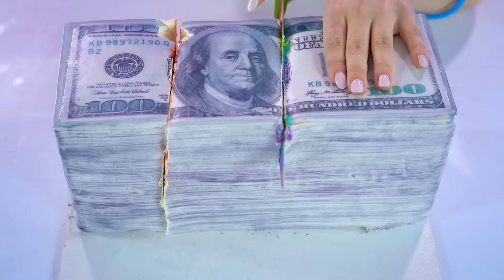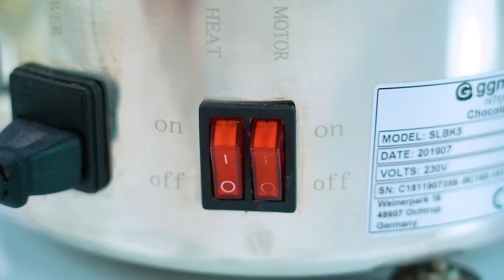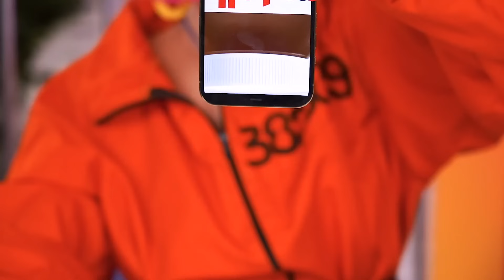अमीर या गरीब भोजन चैलेंज | $1 या $1,000,000 मिठाइयाँ और स्नैक्स टर्बो टीम द्वारा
चाहे आप अमीर छात्र हों या गरीब छात्र, आप हमेशा सबसे टेस्टी  भोजन पाना चाहते हैं, लेकिन क्या इसका मतलब यह है कि सभी अच्छाइयाँ महंगी होंगी, या सस्ते स्नैक्स भी आपकी भूख को संतुष्ट करेंगे? गरीब भोजन या घटिया भोजन चैलेंज में हम यही जानना चाहते हैं! वह भोजन जिसकी कीमत बहुत कम है या जिसकी कीमत सोने जितनी है, कौन जीतेगा?